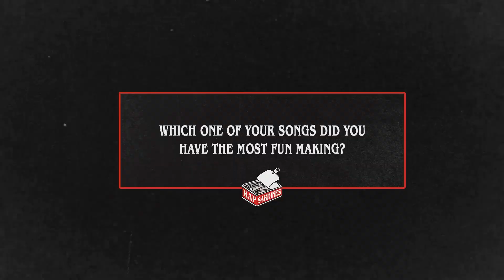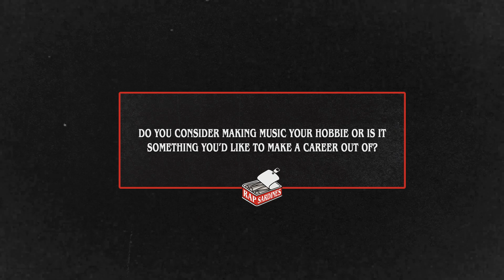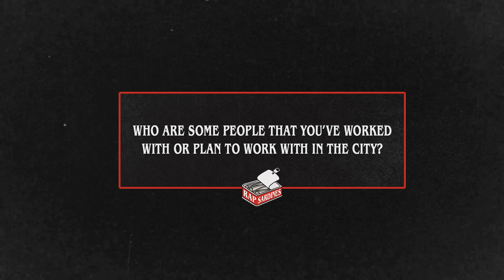THE BAMA THE GREAT INTERVIEW